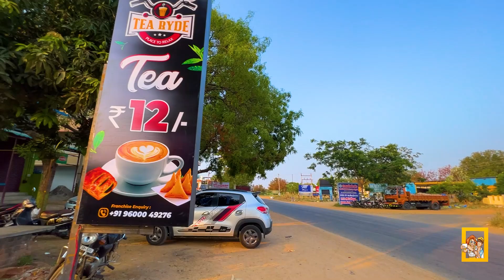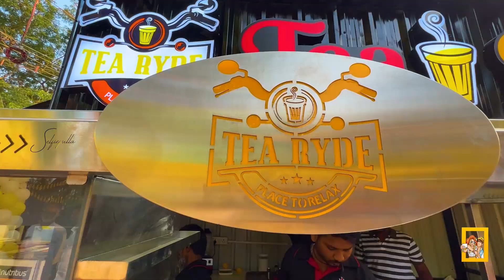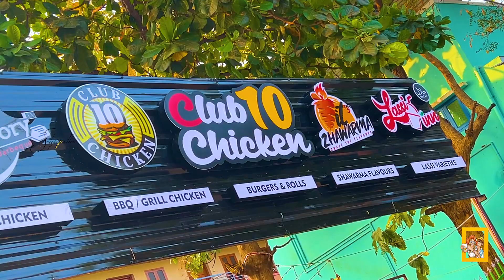மதுரை முத்து OPEN பன்ன Train BBQ & Club 10 Chicken Restaurant / Tea Ride / Valliyur /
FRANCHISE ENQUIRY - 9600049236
Club 10 chicken
Mph complex, opp. keins women's college, Valliyur

Hi Selfies ,We are the family youtuber from Tuticorin, (YOUTUBE CHANNEL : selfiepulla) We r Doing , HOTEL & FOOD VLOGS, NEW SHOP OPENINGS , TRAVEL VLOGS , SHOPPING VLOGS , BRANDING PROMOTIONS ETC.., IN & AROUND TAMILNADU..
Not oly that we are also Mr & Mrs Couple A - Z Event planner in thoothukudi (OUR YOUTUBE CHANNEL NAME : Mr & Mrs Events)
For more exciting thing is we also make your family , friends , loved ones more memorable on their special day With our Surprises (YOUTUBE CHANNEL NAME : surprise selfies)

Do follow our channel and enjoy your every moment of life with us...